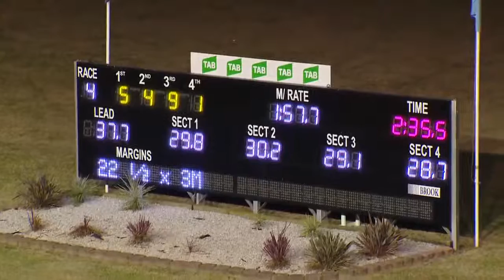PENRITH - 26/05/2016 - Race 4 - CLUB PACEWAY PACE